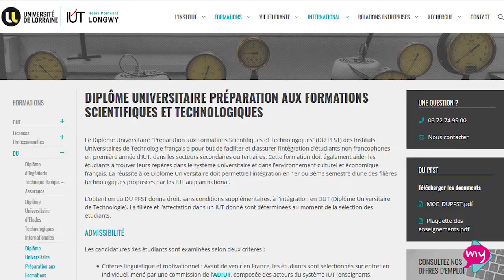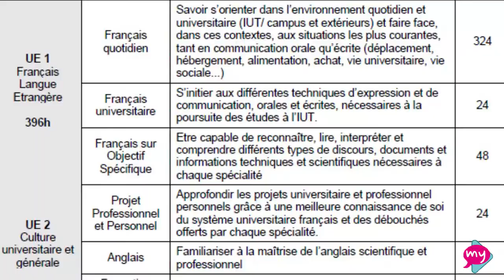Bin, chinoise - Étudiante en DUT GTE à l'IUT de Longwy (Université de Lorraine)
Bin est en 2ème année du DUT GTE à l'IUT de Longwy. Elle a l'idée de poursuivre ses études en école d’ingénieurs. Décrocher ce diplôme français très réputé lui permettra de travailler sur les grands projets d’énergie verte de son pays...